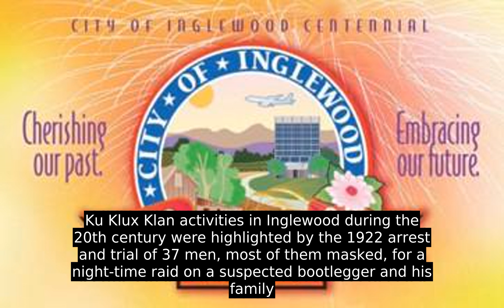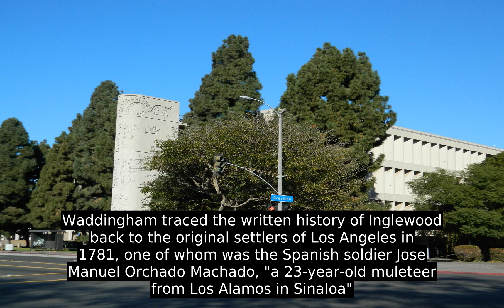Inglewood, California (USA) - History and Facts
Inglewood is a city in southwestern Los Angeles County, California in the Los Angeles metropolitan area